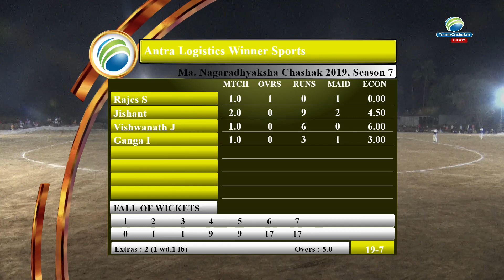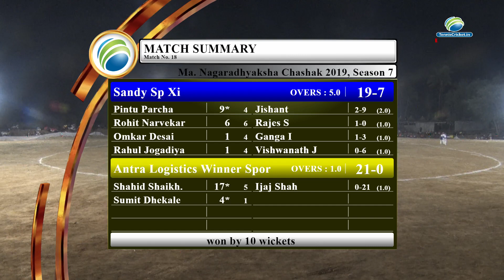Sandy SP VS Winner Sports | Ma. Nagaradhyaksha Chashak 2019 | Final Day | Khopoli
Ma. Nagaradhyaksha Chashak 2019 | Final Day | Khopoli